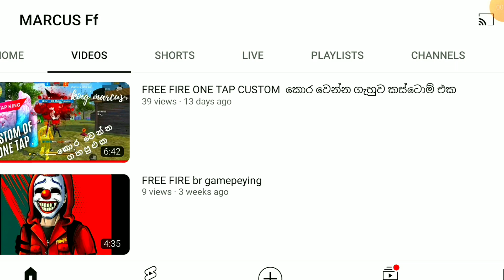හෙට එන සුපිරිම ඉන්කියුබේටර් exchange ස්ටෝර් එක මෙන්න | incubator stone blueprint exchange store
INCUBATOR STONE BLUEPRINT EXCHANGE EVENT FULL SINHALA REVIEW

MAY 17 INCUBATOR BLUEPRINT STONE EXCHANGE EVENT

incubator stone exchange event
incubator exchange event
incubator exchange event free fire
new exchange event free fire
stone exchange event free fire
incubator exchange store
free fire blueprint exchange items review
incubator exchange rewards
incubator blueprint exchange event free fire
blueprint exchange event
blueprint exchange event free fire
new event in free fire
next magic cube store update free fire
magic cube store update
exchange incubator stone free rewards
exchange incubator stone event
blueprint exchange items
blueprint exchange items review free fire
incubator exchange rewards free fire
incubator blueprint exchange items review
blueprint exchange store
incubator stone exchange
incubator blueprint exchange items review free fire
incubator blueprint exchange rewards
ob 40 update all new emote review free fire
incubator blueprint stone exchange event free fire
17 may incubator exchange event free fire
stone exchange rewards free fire
free free new event
ff new glitch today
17 may new event free fire
blueprint exchange event in free fire
exchange blueprint and evolution stone
incubator blueprint exchange rewards free fire
new incubator update free fire
incubator exchange store events freefire
exchange incubator blue print & stone free rewards in free fire
blueprint exchange rewards free fire
incubation exchange event free fire
incubator freefire
exchange store free fire
exchange event ff max
incubator blueprint
free fire exchange event
upcoming events in free fire
incubator vouchers
ff blueprint exchange
blueprint exchange
incubator exchange store in free fire
incubator blueprint exchange event
incubator blueprint exchange
free fire incubator exchange event
new blueprint exchange store event free fire
new exchange store event free fire
stone exchange store event free fire
evolution stone exchange event
free fire exchange reward
free diamonds royale exchange store event free fire
free orion character free fire
no diamond royale update free fire
free fire incubator exchange store
free incubator diano bundle free fire
new incubator exchange store
mega exchange store event free fire
freefire incubator exchange store
incubator exchange store freefire
incubator stone exchange rewards
incubator stone exchange reward
incubator stone exchange store
upcoming gold royale event free fire
free fire incubator stone
incubator stone and blueprint exchange event
exchange stone and blueprint event free fire
evo vault event free fire
exchange event free fire
emote party event free fire
free fire new event update
exchange incubator stone
free fire incubator blue print